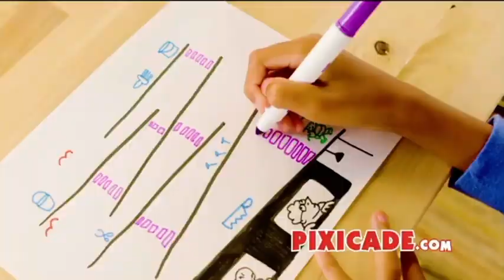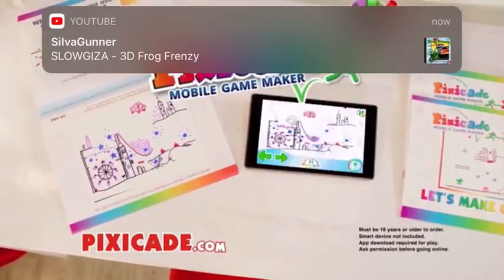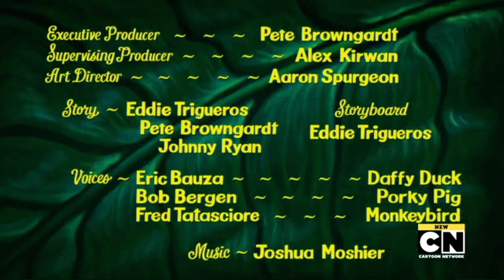Cartoon Network promos and commercials July 5th 2021 (1)